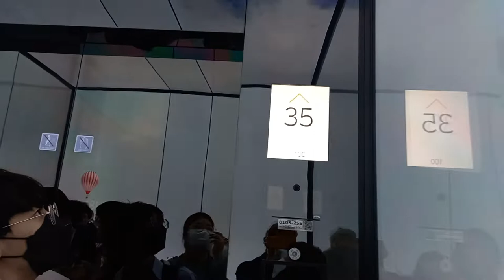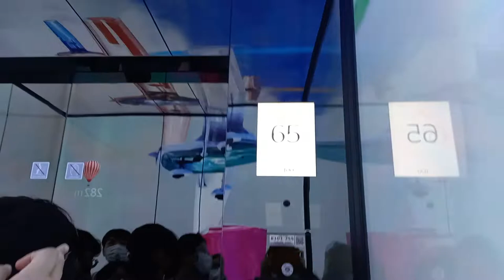[스승의날 기념]부산엑스더스카이 엘리베이터 1층-100층 탑사영상(1)